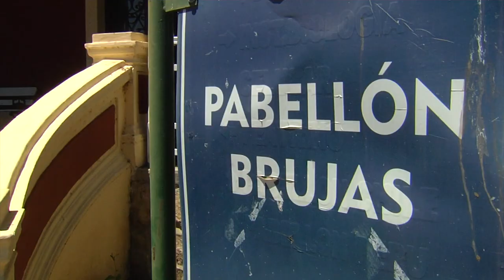La Facultad de Filosofía celebró el "Día de Muertis"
@CanalU_Cordoba La iniciativa impulsada desde 2016 por un conjunto de áreas de la Facultad de Filosofía y Humanidades y de la Facultad de Artes* fue cambiando. La fecha cobró vida por primera vez en el patio del Pabellón México de Ciudad Universitaria, luego se extendió hacia el Pabellón Brujas, después tomó el Pabellón Residencial y más tarde, a raíz de la pandemia la celebración de 2020 se trasladó al mundo virtual acompañando aquellas condiciones de vida.

Esta celebración apela a diversas y múltiples tradiciones conmemorativas.  Las acciones celebratorias del Día de Muertis se fueron nutriendo de las que existen, tanto en el norte y el centro de nuestro país como de otros horizontes latinoamericanos; también de aquellas que laten y llenan de color distintas latitudes de este mundo.

Repasá la entrevista de Canal U junto a Fabiola Heredia, quien es Dir. del Museo de Antropología de la UNC.